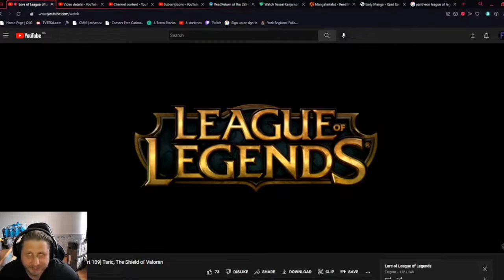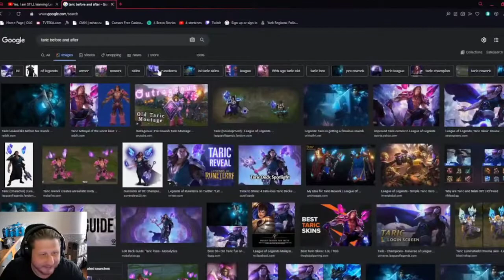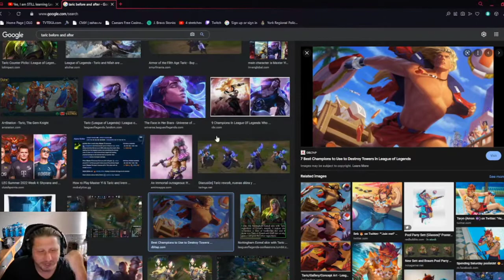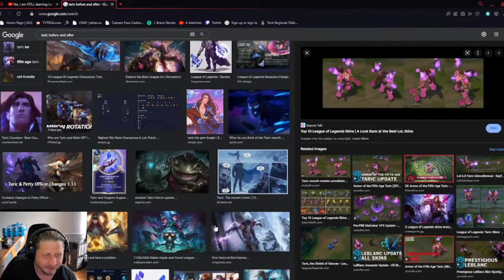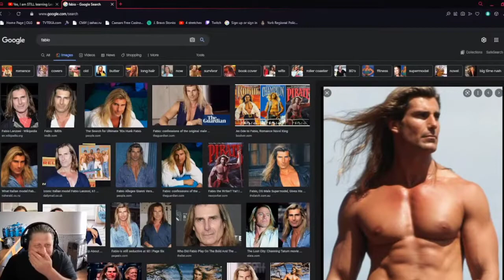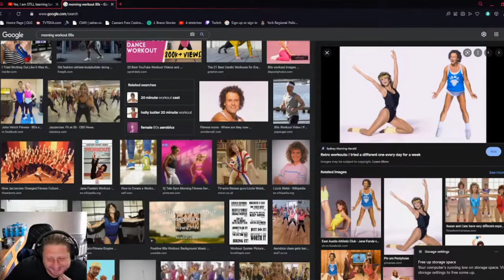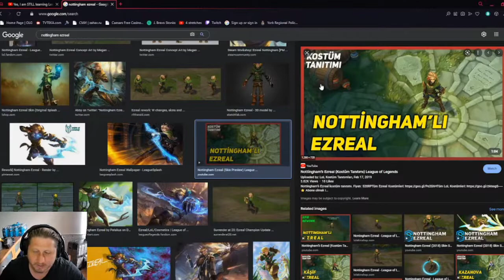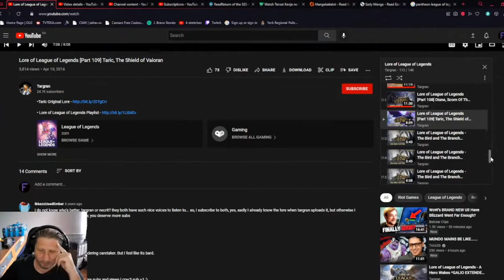Learning League Canon Lore Series part 17 - Fabio